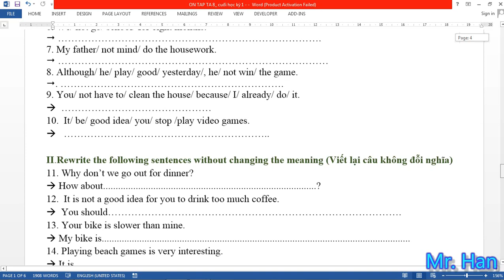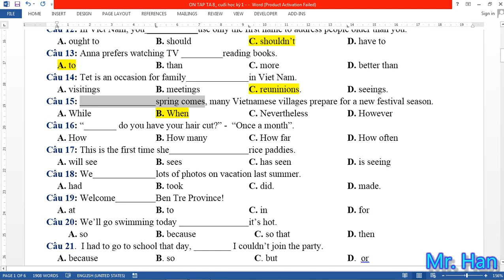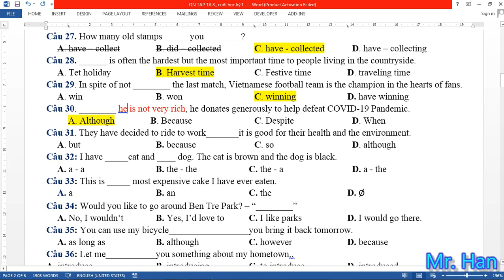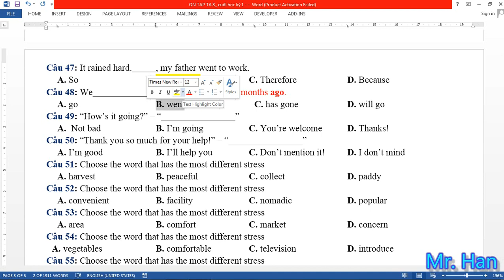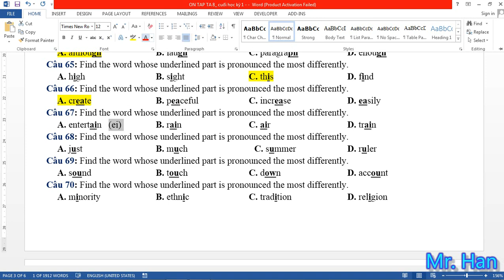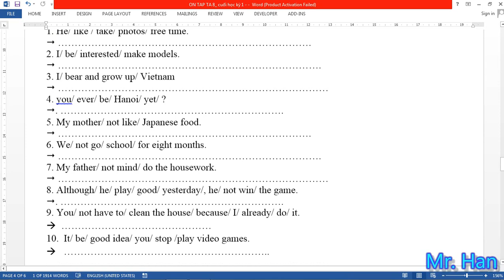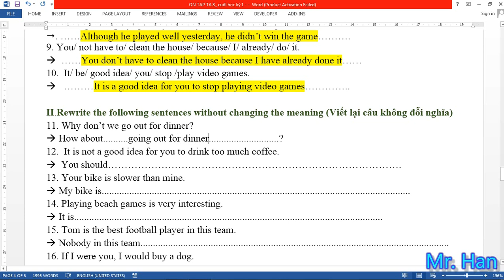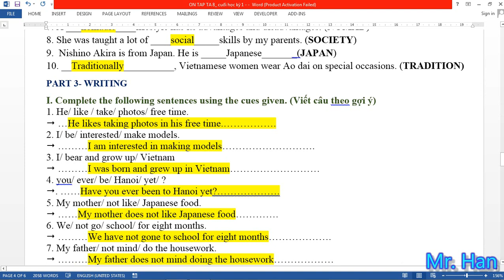TIẾNG ANH 8- BÀI TẬP ÔN KIỂM TRA CUỐI KỲ 1- MR. HẬN